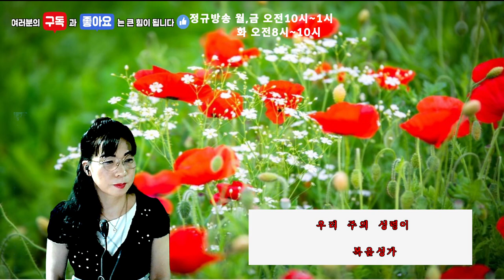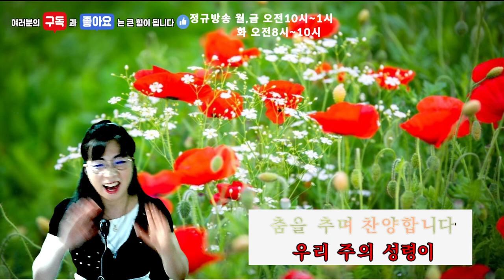성령강림주일 ㅣ우리 주의 성령이(the Spirit of our Lord)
성령님의 인도하심으로 여러분의 삶이 은혜의 항해가 되기를 기도합니다. 부경원목협회 소속 마산의료원 원목과 백석교단 경남노회 소속 도선화 목사입니다
여러분이 후원하시는 후원금은 자비량으로 섬기는 마산의료원 환우 돌봄에 쓰여집니다